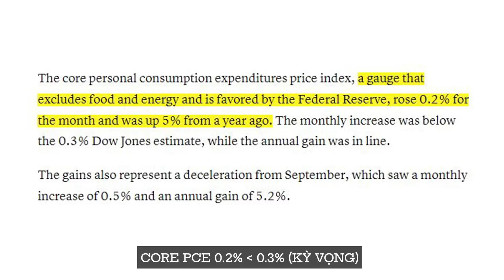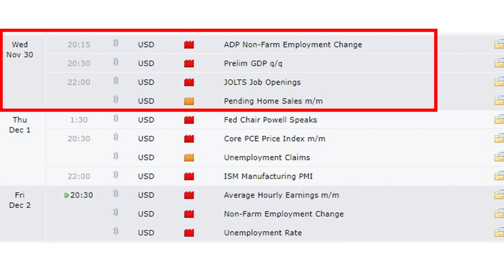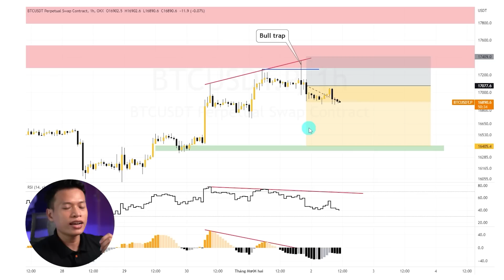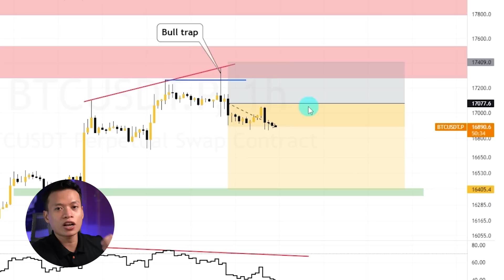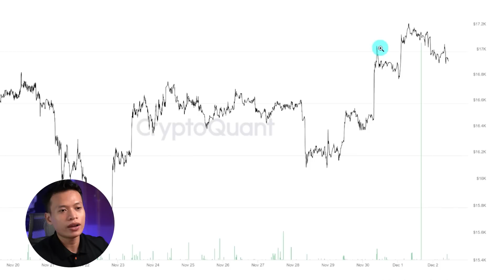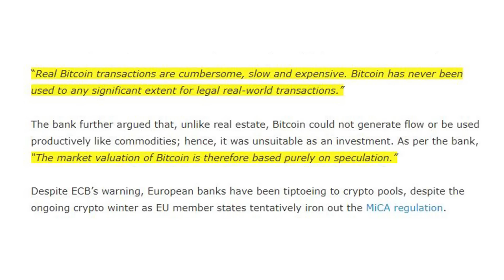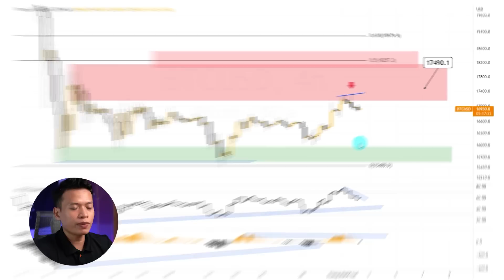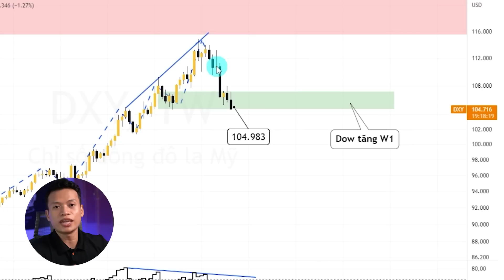Bitcoin Có Bull Trap, CẨN THẬN | Bitcoin hôm nay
TIMESTAMP
00:00 Mở đầu
00:05 Core PCE tăng dưới kỳ vọng
01:35 Báo cáo quan trọng tối nay
02:00 Dự đoán của mình
03:10 Bull Trap là gì?
03:40 Bitcoin có Bull Trap ngắn hạn
05:00 Mình đã mở vị thế SHORT
05:35 Thợ đào đang có hành động bán Bitcoin?
07:10 Thợ đào bán ra lúc Downtrend có ý nghĩa gì?
08:25 ECB cảnh báo Bitcoin sẽ còn giảm
09:35 Bitcoin đang có phân kỳ trong ngắn hạn
10:25 DXY phân kỳ đỉnh
11:10 Nhanh tay dùng điểm X đổi logo
11:40 Tổng kết

Từ khóa tìm kiếm Google:
bull trap
bitcoin tạo bull trap
cẩn thận bitcoin bull trap
btc